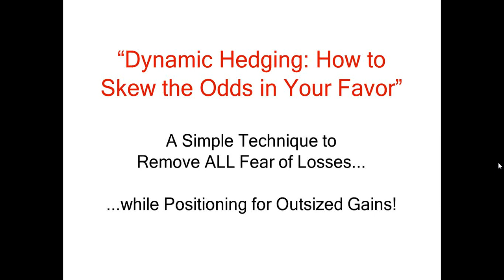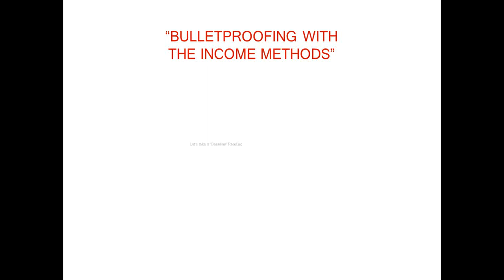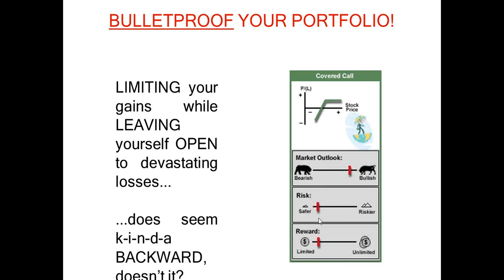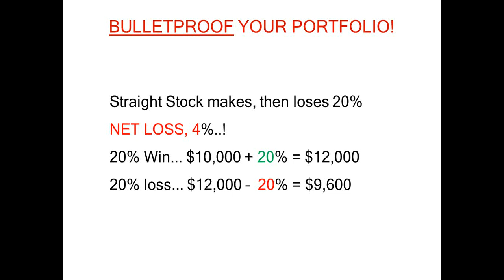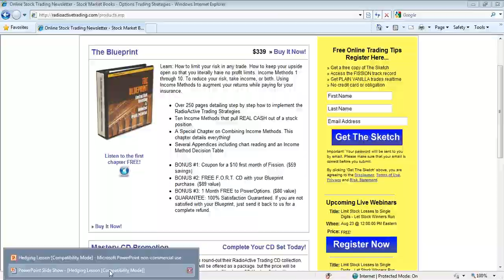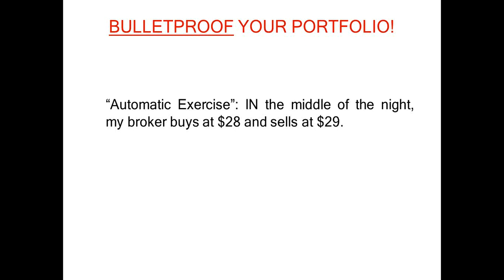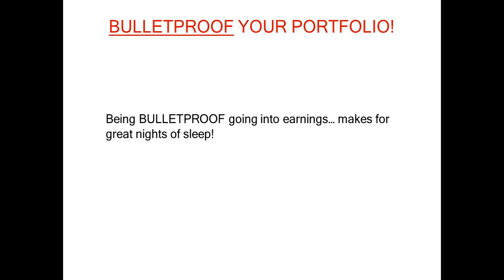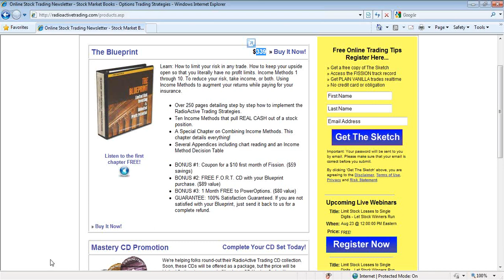STOP Using Stop Orders!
Learn why stop orders are a problem and also a better alternative.